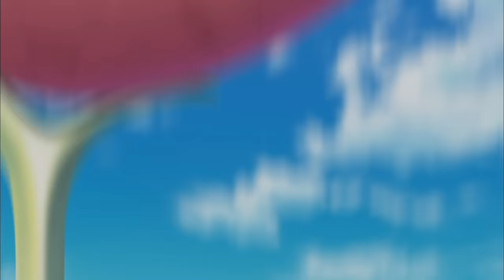Yu-Gi-Oh! ZEXAL- Episode 64 - Change of Hart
The explosive end to the battle between Kite and Vetrix roars to a finish!  As the battle climaxes, Yuma sets out to free Kite’s brother Hart from Vetrix’s grasp, while Kite duels knowing full well that Hart’s safety hangs in the balance! Can either of them rise above the risks, or are they both fated to fail?